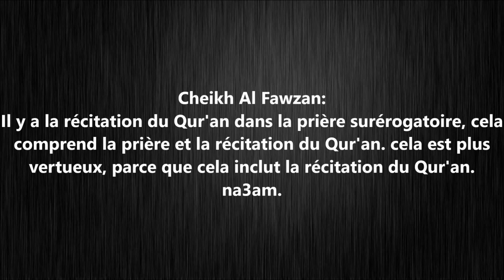Lecture du Qur'an ou prières surérogatoires - cheikh al Fawzan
Question:

Noble Cheikh, laquelle des deux est la plus vertueuses
(actions): la récitation du Qur'an ou une augmentation
de(s)prière(s) surérogatoire(s)?

Cheikh Al Fawzan:
Il y a la récitation du Qur'an dans la prière surérogatoire, cela
comprend la prière et la récitation du Qur'an. cela est plus
vertueux, parce que cela inclut la récitation du Qur'an.
na3am.
MINHAJ SUNNA